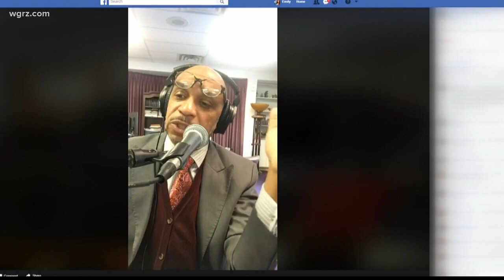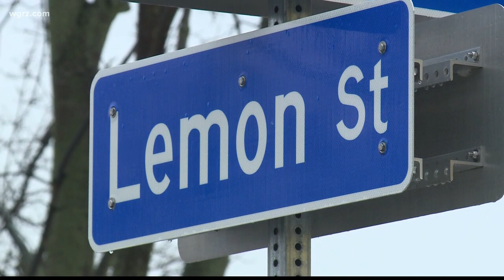Lots Set Aside For Fruit Belt "Land Trust"